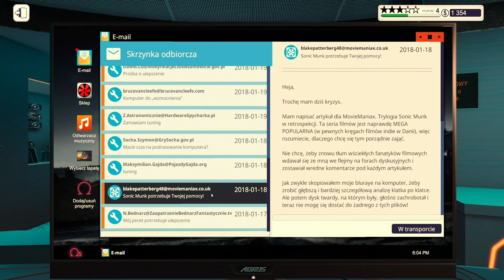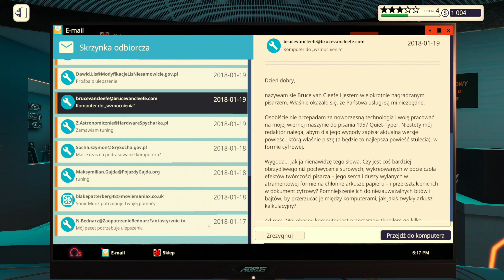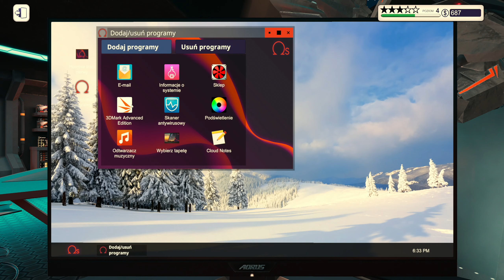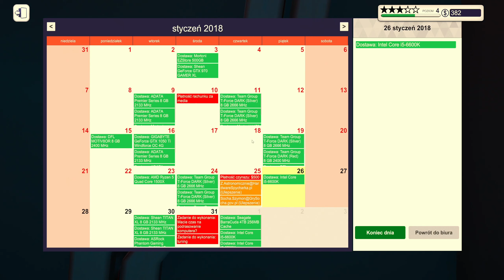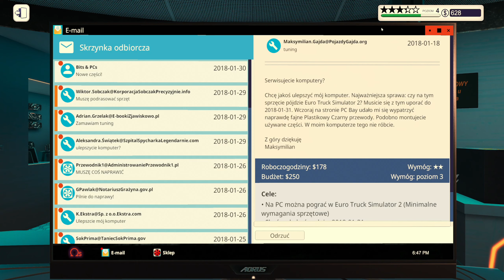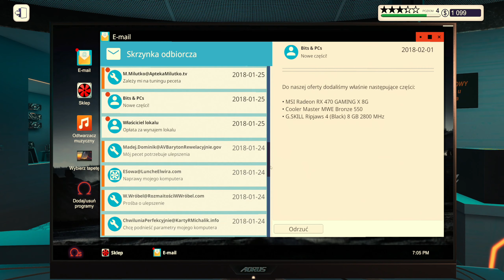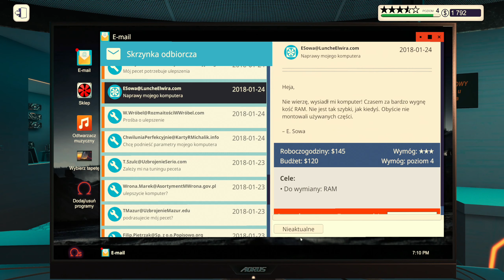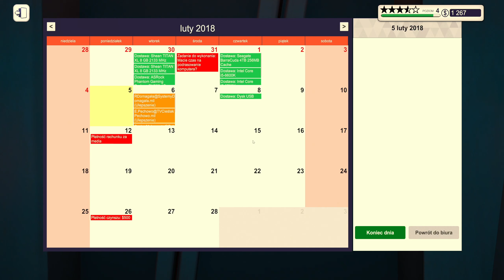PC Building Simulator #3